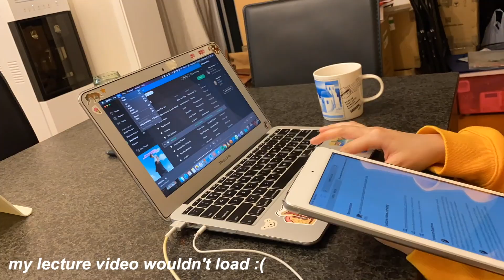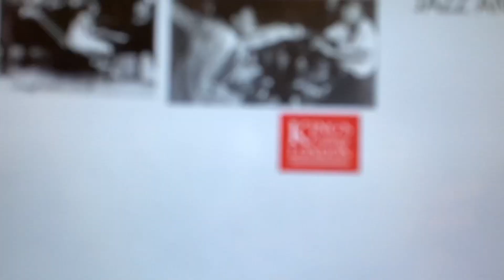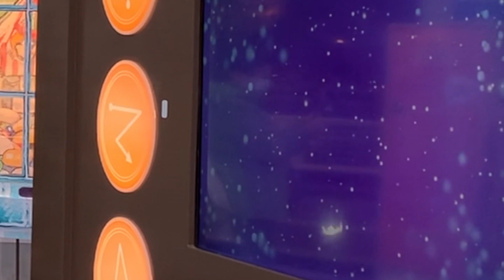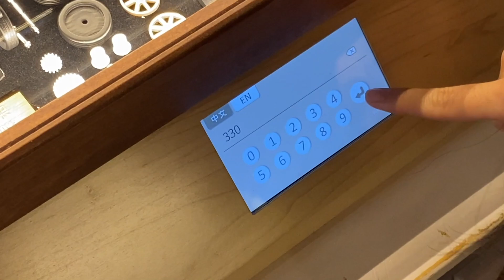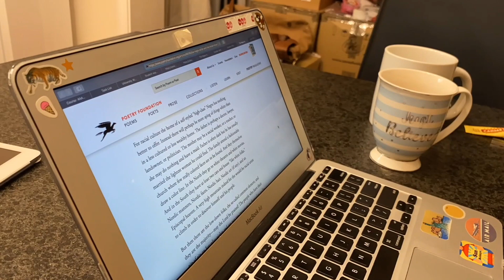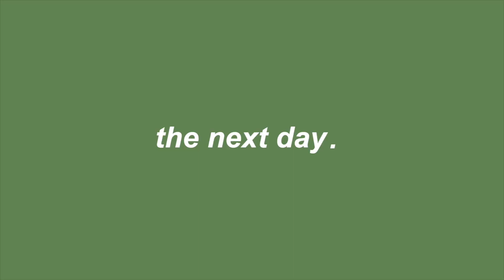a week in my life in beijing 🏯 (harry potter, matcha, uni)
kinda crazy i live in beijing now

faq:
i'm 18
i live in china (for now)
studying culture, media and creative industries at KCL